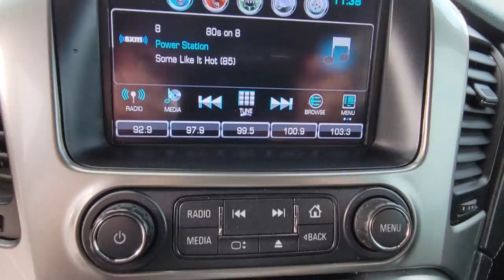2018 Chevrolet Tahoe New Smyrna Beach, Port Orange, Edgewater, Daytona Beach, Deland, FL R126141A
Summit White Used 2018 Chevrolet Tahoe Premier available in New Smyrna Beach, Florida at New Smyrna Beach Chevy. Servicing the Port Orange, Edgewater, Daytona Beach, Deland, FL area.

Clean CARFAX. 4WD, Jet Black Leather. Summit White 2018 Chevrolet Tahoe Premier 4WD 10-Speed Automatic with Overdrive EcoTec3 6.2L V8Priced to SELL FAST wont't last long at this price, New Smyrna Chevy is offering an additional discount for current customers (currently own a Chevrolet purchased from New Smyrna Chevy).Awards:* JD Power Dependability Study * 2018 KBB.com 5-Year Cost to Own Awards * 2018 KBB.com Best Resale Value Awards * 2018 KBB.com Best Family Cars * 2018 KBB.com 10 Most Awarded Brands
RST 6.2L PERFORMANCE EDITION  includes (L86) 6.2L EcoTec3 V8 engine  (MF6) 10-speed automatic transmission  (K47) high-capacity air cleaner  (KW7) 170 amp alternator  (GU5) 3.23 rear axle ratio  (NQH) 2-speed active transfer case (4WD only)  (JL1) trailer brake controller and Sport calibration.,AUDIO SYSTEM  CHEVROLET MYLINK RADIO WITH NAVIGATION AND 8 DIAGONAL COLOR TOUCH-SCREEN  AM/FM stereo with seek-and-scan and digital clock  includes Bluetooth streaming audio for music and select phones; voice-activated technology for radio and phone; and Shop with the ability to browse  select and install apps to your vehicle. You can customize your content with audio  weather and more; featuring Apple CarPlay and Android Auto capability for compatible phone; 5 USB ports and 1 auxiliary jack (STD),REAR AXLE  3.23 RATIO,TRANSFER CASE  ACTIVE  2-SPEED ELECTRONIC AUTOTRAC  with rotary controls  includes neutral position for dinghy towing,ENTERTAINMENT SYSTEM  REAR SEAT  BLU-RAY/DVD  with remote control  overhead display  Wi-Fi wireless projection capability  two 2-channel wireless digital headphones  auxiliary HDMI/MHL audio/video input and 2 USB ports,RST EDITION  includes (SGK) 22 Gloss Black aluminum wheels with custom silver inserts  (P3H) front and rear black bowties  unique Gloss Black Sport grille with body-color surround  body-color door handles and headlamp accents  Black mirror caps  beltline moldings and roof rails and Black nameplate badging,SUN  ENTERTAINMENT AND DESTINATIONS PACKAGE  includes additional 9 months of SiriusXM Radio and NavTraffic service  (CF5) power sunroof  (U42) rear seat DVD entertainment system and (IO6) Chevrolet MyLink radio with navigation,PREMIER PREFERRED EQUIPMENT GROUP  Includes Standard Equipment,ENGINE  6.2L ECOTEC3 V8 WITH ACTIVE FUEL MANAGEMENT  DIRECT INJECTION AND VARIABLE VALVE TIMING  includes aluminum block construction (420 hp [313 kW] @ 5600 rpm  460 lb-ft of torque [624 N-m] @ 4100 rpm).,AIR CLEANER  HIGH-CAPACITY,TRAILER BRAKE CONTROLLER  INTEGRATED,SUNROOF  POWER  TILT-SLIDING  with express-open and close and wind deflector,SUMMIT WHITE,TIRES  P285/45R22 ALL-SEASON  BLACKWALL,JET BLACK  PERFORATED LEATHER-APPOINTED SEAT TRIM,WHEELS  22 X 9 (55.9 CM X 22.9 CM) GLOSS BLACK ALUMINUM  with custom silver accents,PAINT SCHEME  SOLID APPLICATION,BLACK BOWTIES  FRONT AND REAR,TRANSMISSION  10-SPEED AUTOMATIC  ELECTRONICALLY CONTROLLED  with overdrive and tow/haul mode.,ALTERNATOR  170 AMPS  HIGH OUTPUT,SEATING  FRONT BUCKET WITH PERFORATED LEATHER-APPOINTED HEATED AND VENTILATED SEAT CUSHIONS  12-way power driver and passenger seat includes 6-way power cushions  driver seat 2-position memory  4-way power lumbar control and power recline (STD),LICENSE PLATE FRONT MOUNTING PACKAGE,Lane Departure Warning,Lane Keeping Assist,Front Collision Mitigation,Front Collision Warning,Automatic Highbeams,Active Suspension,Locking/Limited Slip Differential,Four Wheel Drive,Tow Hitch,Power Steering,Aluminum Wheels,Tires - Front Performance,Tires - Rear Performance,Conventional Spare Tire,Conventional Spare Tire,Running Boards/Side Steps,Automatic Highbeams,HID headlights,Fog Lamps,Heated Mirrors,Power Mirror(s),Integrated Turn Signal Mirrors,Power Folding Mirrors,Privacy Glass,Intermittent Wipers,Variable Speed Intermittent Wipers,Rain Sensing Wipers,Remote Trunk Release,Power Liftgate,Hands-Free Liftgate,AM/FM Stereo,Navigation System,MP3 Player,Bluetooth Connection,Auxiliary Audio Input,Smart Device Integration,CD Player,MP3 Player,Premium Sound System,Satellite Radio,Requires Subscription,Satellite Radio,Requires Subscription,HD Radio,Bluetooth Connection,WiFi Hotspot,Power Driver Seat,Power Passenger Seat,Leather Seats,Bucket Seats,Heated Front Seat(s),Driver Adjustable Lumbar,Passenger Adjustable Lumbar,Seat Memory,Cooled Front Seat(s),Immobilizer,Keyless Start,Leather Seats,Power Passenger Seat,Heated Front Seat(s),Cooled Front Seat(s),Mirror Memory,Seat Memory,Bucket Seats,Rear Buck